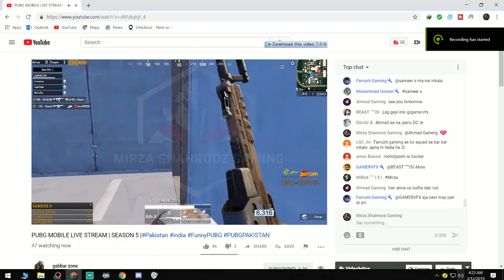My Donation to Gabbar Zone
💰💰★★Tips in Dollars★★💰💰
Raza Shafique Ajmi ($/35)
ArduzAi ($/25.00)
Sameer S ($/15)
Ayesha ($15)
Ali Khan ($/12)
MirzaJavaid ($/11.00)
Jhon ($/10)
Mohsin moss ($/6.51)
Imtiaz Arif ($/3)
Mrjayplays($/2)
Romman Ch ($/0.79)

💰💰★★Tips in PKR★★💰💰
Muhammad Jamal (PKR /35,000)
Mariyam (PKR/20,000)
Shah Azhar (PKR/15,000)
Zubair Brohi (PKR/100)
Muhammad Bilal (PKR/85)
Faraz Khalid (PKR/80)
Ishfaq Ahmed Khan (PKR/100)
Unknown (Rs/ 200, 300, 50, 100)

___Social LINKS

___SYSTEM SPECS !
💻►Processor :          i7-4790 CPU @3.60GHz
💻►RAM :                   Corsair DDR3 16gb
💻►SDD :                    128GB
💻►HDD :                    2TB
💻►GPU :                    Geforce GTX 980 256bits OC Edition
💻►Keyboard :           Motorspeed K81-RGB
💻►Mouse :                Bloody 91A
💻►Headphone :       Bloody M550 Dynamic HiFi Over-Ear Gaming Black/Red
💻►Monitor 1 :          1920 x 1080 60HzX2 (Dell P2414HB) 24 Inches
💻► Case :                  CORSAIR Carbide SPEC-04 (Yellow/Black)
💻►Main or mera Internetnet(CyberNet) 10MBPS only :D

___Software For Streaming

💻NBB internet 10MBPS Download and upload.